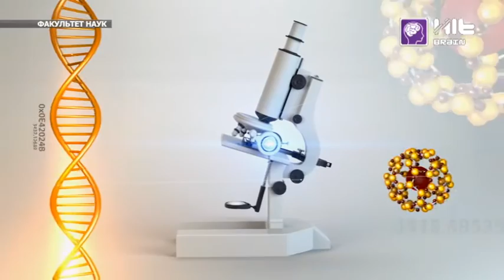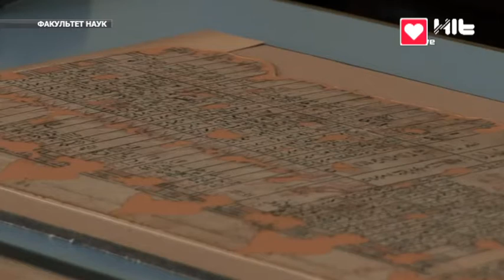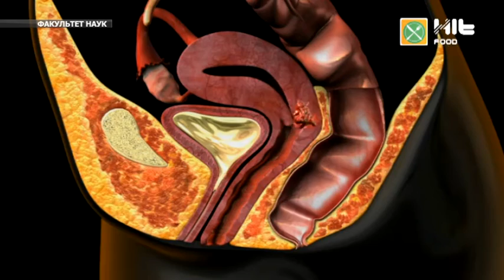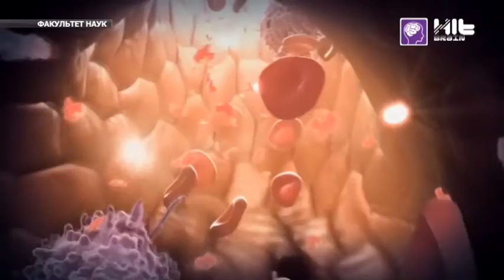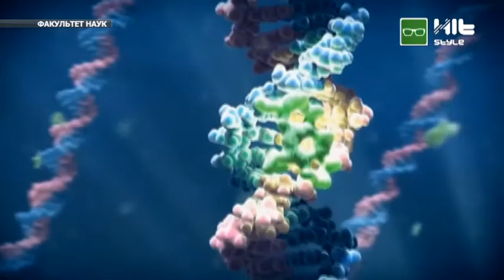ФАКУЛЬТЕТ НАУК #9: как защитить себя от онкологии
Факультет наук это научно-познавательная программа. Ведущие Асель Кодарова и доктор химических наук Дияс Мырзакожа расскажут о самых разных аспектах жизни с научной точки зрения. В этом выпуске расскажут о самых известных способах защиты от онкологии: Диета Сулеймана Кануни, Протокол Бадвиг